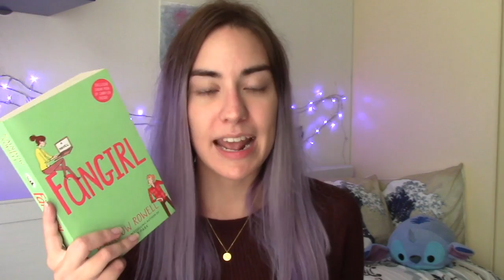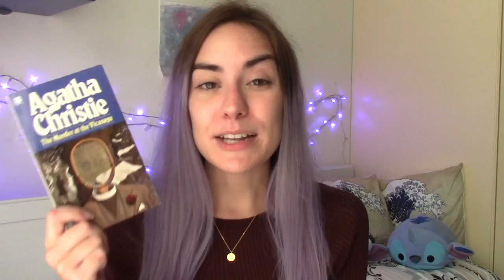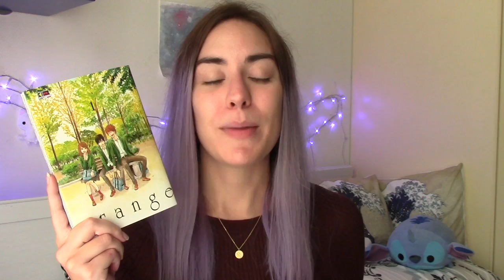MY FICTIONAL BOOKISH GIRL SQUAD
Nuovo book tag totalmente a tema ragazze :)

"La cacciatrice di fate" Elizabeth May

"Harry Potter" J. K. Rowling

"Fangirl" Rainbow Rowell

"La straniera" Diana Gabaldon